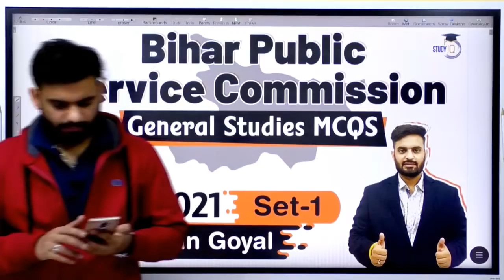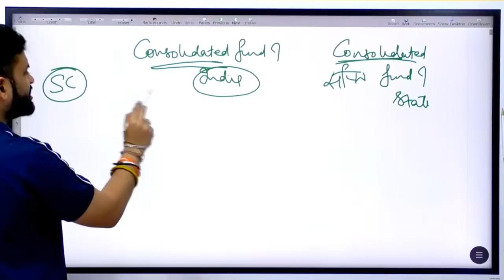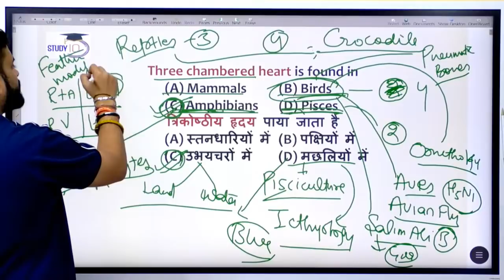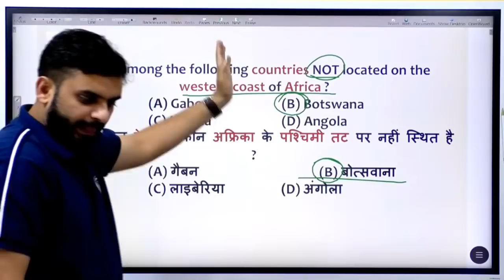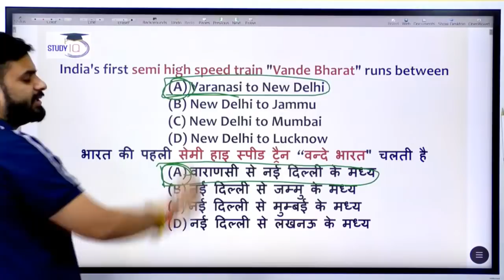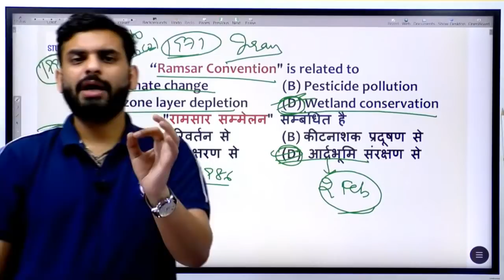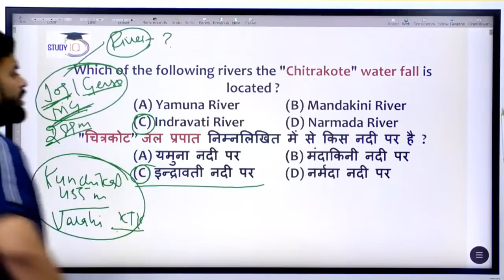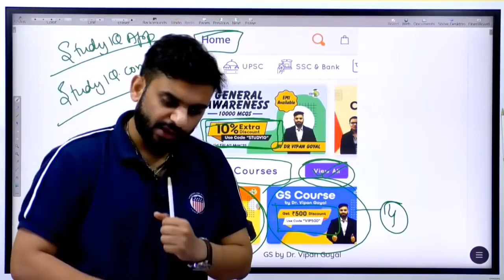BPSC 2021 Exam - General Studies MCQs by Dr Vipan Goyal for Bihar Public Service Commission | Set 1